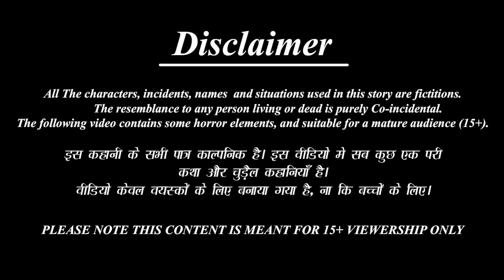गरीब माँ का जादुई चूल्हा | Jadui Chulha | Hindi Kahani | Moral Stories | Kahaniyan